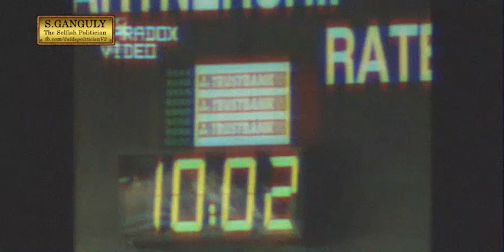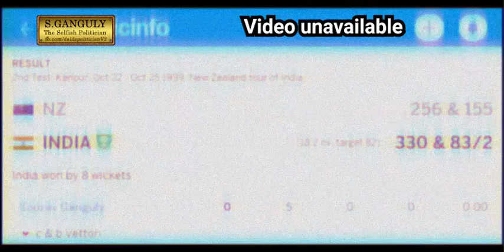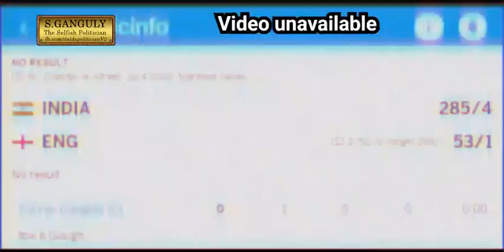All 29 International Ducks of Dada Ganguly